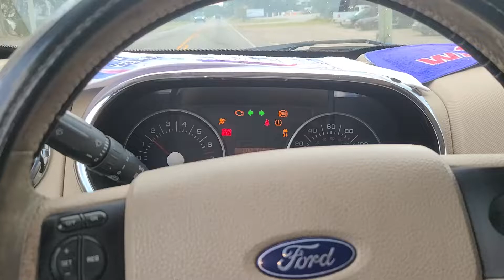Ford Explorer Bad wheel Bearing Growling Noise 👹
•Join Strike today and receive a $10 sign up to your choice of bank or crypto. Takes two minutes to sign up. 💰  click now!!